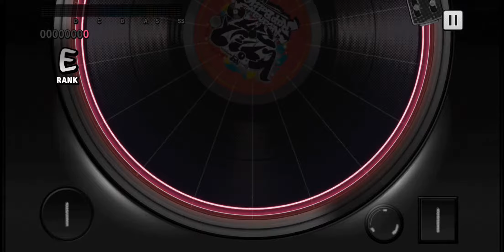[Expert Full Combo] Hoodstar A Part | Hypnosis Mic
speed: 6
i have so much to catch up on